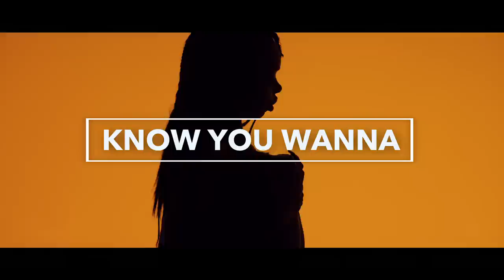Montana Of 300, Talley Of 300, $avage, No Fatigue & Jalyn Sanders - Know You Wanna (Official Video)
FGE's first album "No Surrender, No Retreat"

Produced by Hollywood Banger

Directed by Jakob Owen